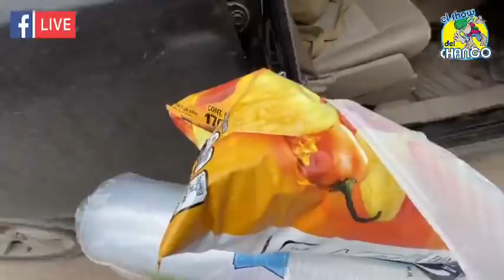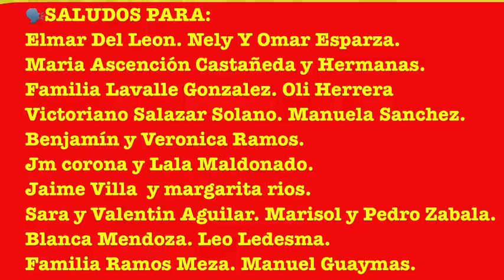La Rayo⚡️Novela👵👨‍🦳 NOS FUIMOS DE PICNIC😋🥰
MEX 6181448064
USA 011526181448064